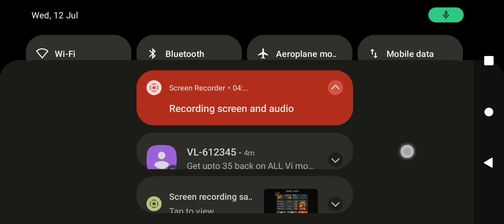Hi friends, a wonderful game. enjoy it. please subscribe, like and share.. 🥰